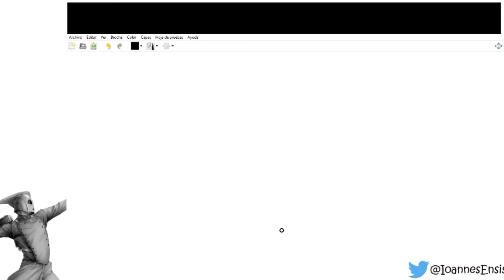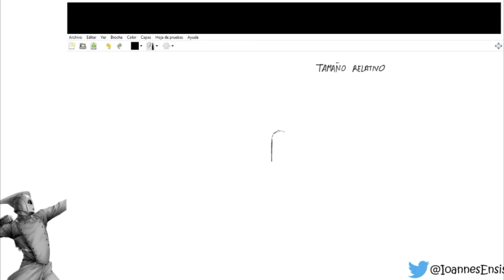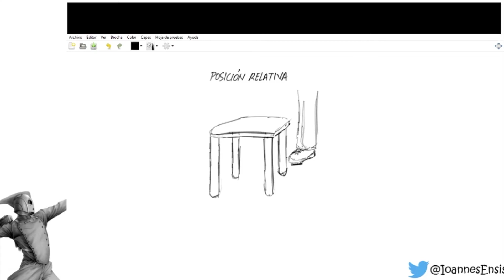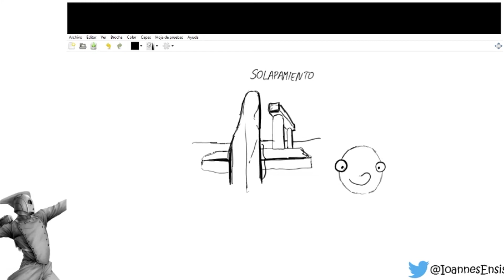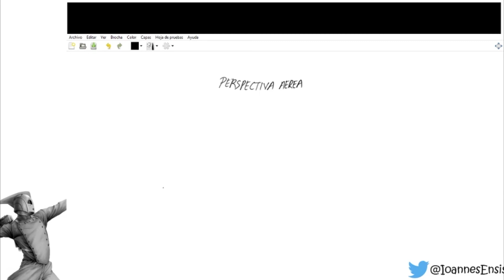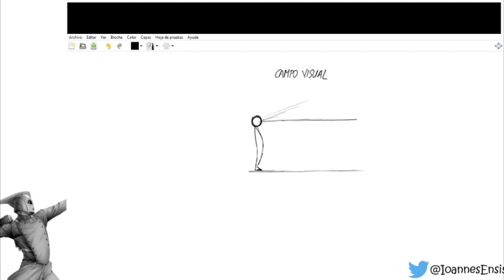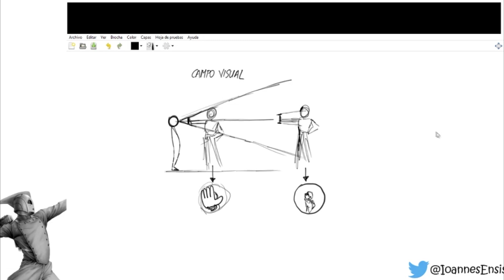Tutorial de perspectiva de Ensis